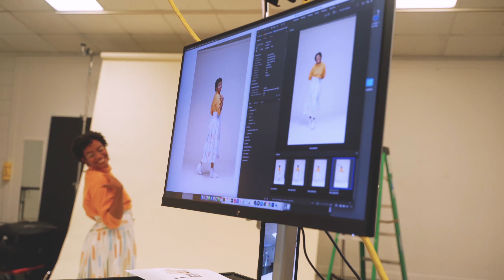Amanda Godreau, Motion Design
Meet Amanda Godreau one of our MotionDesign 2021 Ringling Trustee Scholars. Push the boundaries of visual communications and technology with a Motion Design degree, learn more about how you can be like Amanda